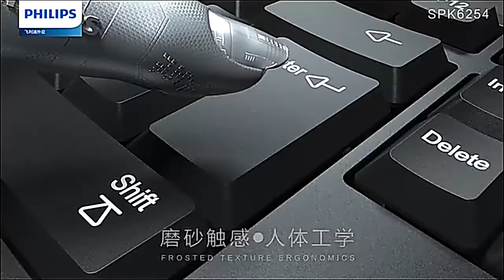Philip 6254 Keyboard+Mouse Set